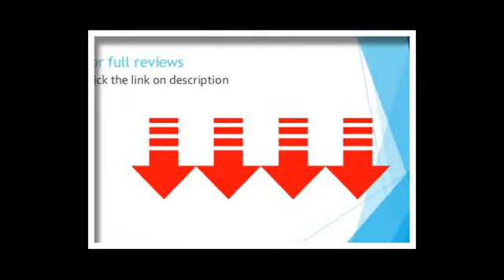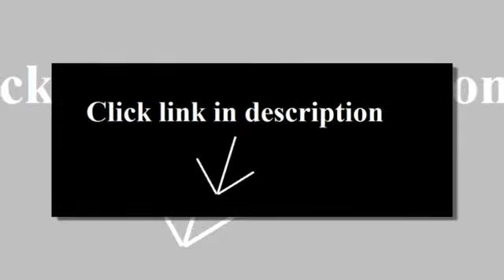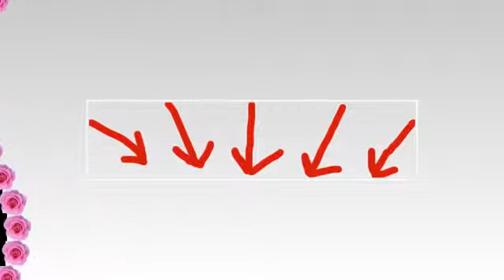le creuset enameled steel 1 6 quart oolong tea kettle caribbean